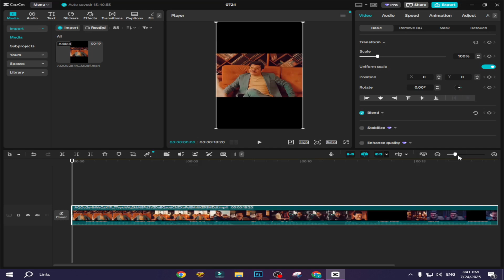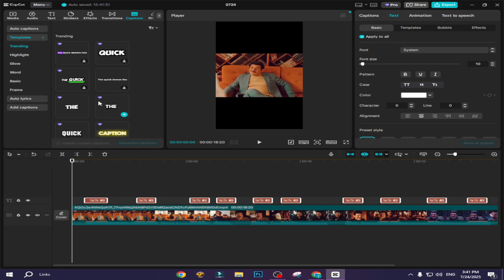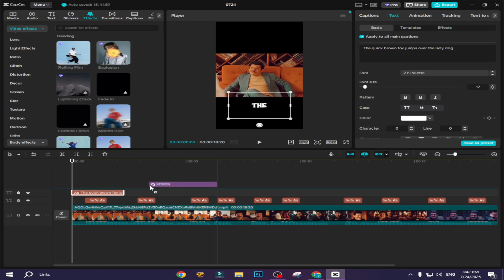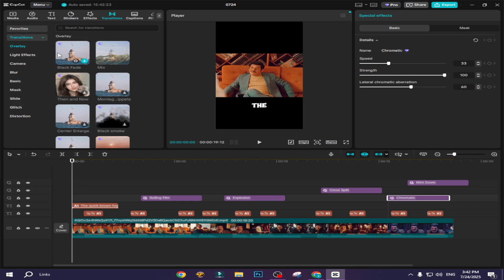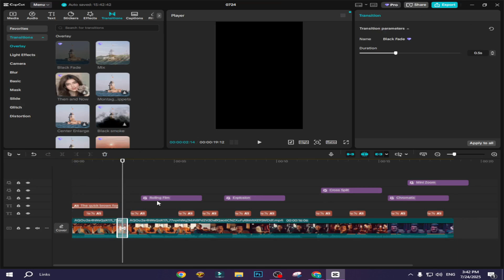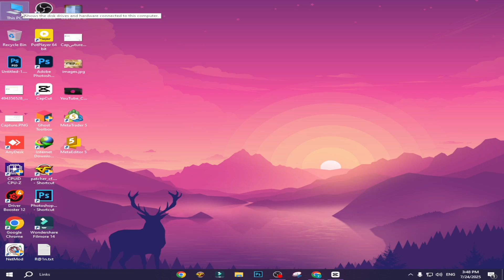استخدام جميع مميزات CapCut Pro مجاناً للكمبيوتر !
هل نفسك تستخدم كل أدوات CapCut Pro على الكمبيوتر بدون ما تدفع اشتراك شهري؟
في الفيديو ده، هشرحلك إزاي تقدر تستخدم أدوات البرو في كاب كات بشكل رسمي وبدون كراكات، ولا تحميل برامج خارجة ولا تهكير!
كل ده بخطوات سهلة وبسيطة على نسخة CapCut للويندوز أو الماك.

💬 لو عندك أي مشكلة، أو عايز شرح لحاجة معينة، قولي في التعليقات أو ابعتلي على أي حساب من دول، وأنا هساعدك وأظبطلك الدنيا!

✨ ومتنساش تصلي على النبي ﷺ

كلمات مفتاحيه للفديو 🤍🔥